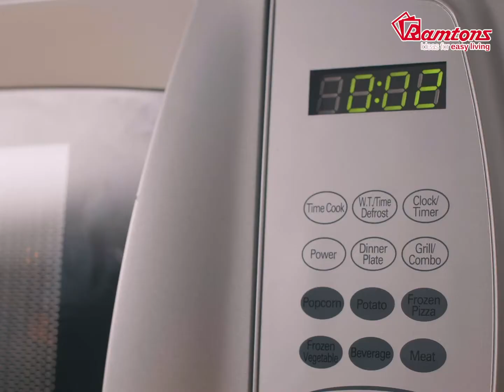Spicy Grilled Chicken Leg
Spicy Grilled Chicken Leg is every foodie’s all-time favourite. Chef Patrick Gitau will make the classic SpicyGrilledChickenLeg in today’s episode of Thursday MealsInMinutes and lending him a helping hand is the RM/310 Microwave with grill. to order one now.